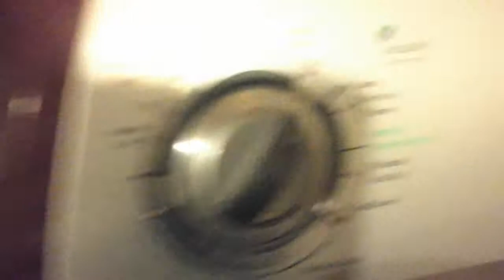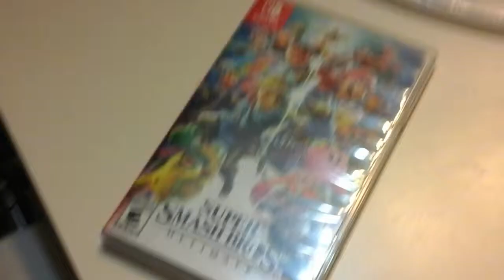Bowser jr and the Breakout